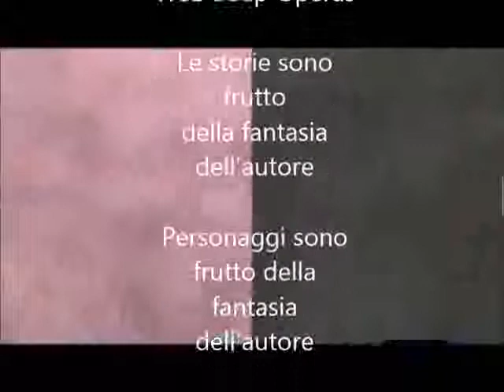7° puntata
Fan continuazione del celebre serial RAI "Incantesimo"